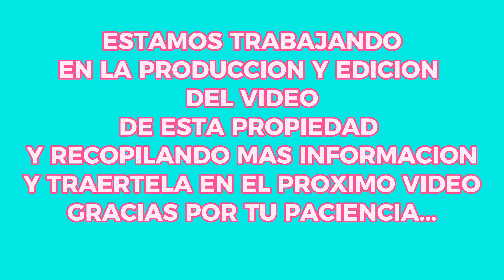💚 #36 AVANCE de NUEVA PROPIEDAD EN VENTA en un LUGAR ESPECTACULAR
Hola Mi Gente  Gracias por ver el video no se te olvide darle un me gusta para que youtube pueda sugerir a mas personas y muchas mas personas puedan ver este contenido, yo por mi parte buscare todas las propiedades que considere estan bien ubicadas y a un buen precio para que tu tengas muchas opciones de comprar.